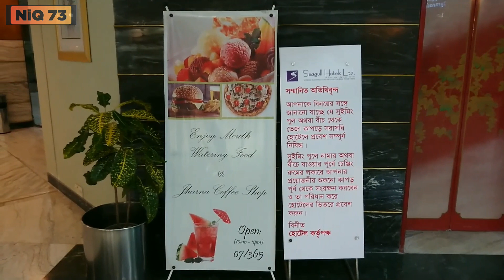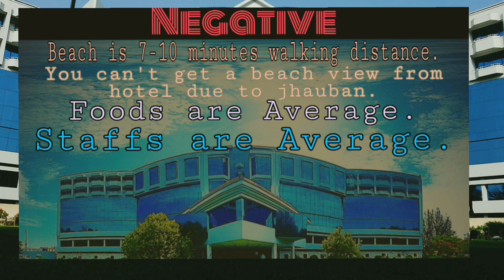Hotel Seagull Cox’s Bazar || Best Budget Five Star Resort || All in One Video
Welcome to SEAGULL HOTEL where business and leisure blend together. Enjoying an unrivalled location, overlooking the Bay of Bengal (only 25 yards from the Bay water) and sitting in the laps of hills, we offer deluxe accommodation in 181 well appointed guest rooms and suites. The panoramic view of the ocean, the majestic hills and the natural beauty of the tamarisk trees are all wonderfully complemented by luxury facilities and Bangladeshi hospitality.

Hotel Facilities

    Cable television with over 84 channels
    Comfortable working desk with table lamp
    High Speed Internet access
    In room safe (suite only)
    Doctor on call
    24 hours room services
    Conference and Banquet facility
    Airport transfer
    Mini bar
    Business Centre
    Free parking
    IDD Telephone
    Hairdresser
    Fitness centre
    Shopping Arcade
    Hot Spa & Massage
    Swimming pool
    Cyber Cafe

Hotel Contacts

Cox's Bazaar
Hotel Motel Zone
Cox's Bazaar Sea Beach

Dhaka Office
White House Hotel
155, Shantinagar, Dhaka 1217

Chittagong Office
21/22 Akhtaruzzaman Center (6th Floor)
Agrabad Commercial Area
Chittagong- 4100
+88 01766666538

Cox's Bazar is the prime beach and tourist town in Bangladesh, situated alongside the beach of the Bay of Bengal, beside the Indian ocean, having unbroken 120 Kilometer golden sand beach, reachable through motor transport alongside the wavy water . This town is situated in the Chittagong Division in south-eastern Bangladesh, beside 'Myanmar (Burma)'

Cox's Bazar sea beach is the longest sea beach in the world, 120 km long, having no 2nd instance. The wavy water of Bay of Bengal touches the beach throughout this 120 km.

For Bangladeshi's it doesn't get much better than Cox's Bazar, the country's most popular beach town than the other one 'Kuakata beach town. It's sort of a Cancun of the east. It's choc-a-bloc with massive well-architectured concrete structures, affluent 5 & 3 star hotels, catering largely to the country's elite and overseas tourists. The beach is only a bit crowded in tourist season, October to March, especially near the hotel-motel zone, but remains virgin during the rest of the year, April to September, when it's better to take a trip there.

The part of the 120 km beach is named differently having diversified flora & fauna. It starts with 'Laboni Beach,' Sughandha Beach' within the Cox's Bazar region and 10 km south is known as 'Himchari Beach',30 km fur known as 'Inani Beach' and more 70 km off is the 'Teknaf Beach'. Things should be quieter here, but still expect to draw great attention. The entire 120 km beach can be traveled in one go by motorbike. The more one gets into the south, the more the ocean water becomes blue.

Surfing Cox's Bazar town though a small one, yet the same is a town of heritage. The sailor 'Captain Cox' explored the locality to name it on his own name. The local people both domiciled Burmese and Chittagonian lives in harmony. The major people are moderate Muslims but 'Buddhists' also live there. Be aware that at the local Buddhist temple, local non-Buddhist Bangladeshis will follow you around giving you a 'tour,' then demand money. This money of course goes in their pocket and not to the temple in any way.
Sunset at Cox's Bazar

Miles of golden sand, towering cliffs, surfing waves, colorful pagodas, Buddhist temples and tribes, delightful seafood — this is Cox's Bazar, the tourist capital of Bangladesh. Visit [9]to know details.

There are also a few very old wooden Buddhist temples at Ramu, a few kilometers from Cox's Bazar, well worth visiting.

A drive to Teknaf, which is the southernmost tip of the mainland of Bangladesh, is a memorable journey. A day trip to either Moheshkhali or Sonadia, the deltaic islands nestled among the gentle waves of the Bay of Bengal, will also be really interesting.

Other attractions for visitors are conch shell market, tribal handicraft, salt and prawn cultivation.

    Himchari: It is about 32 km south of Cox's Bazar along the beach, a nice place for a picnic and photo-shooting. The famous "Broken Hills" and waterfalls here are rare sights.

    Inani Beach: It is about 32 km south of Cox's Bazar and just on the beach, with the sea to the west and a background of steep hills to the east. Inani casts a magic spell on those who step into that dreamland. It is only half an hour's drive from Cox's Bazar and an ideal place for sea-bathing and a picnic.